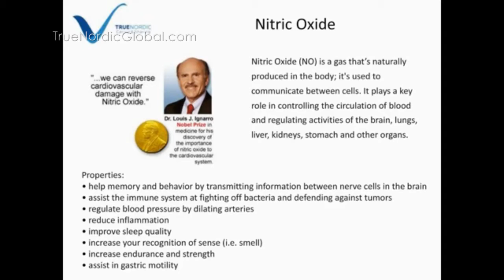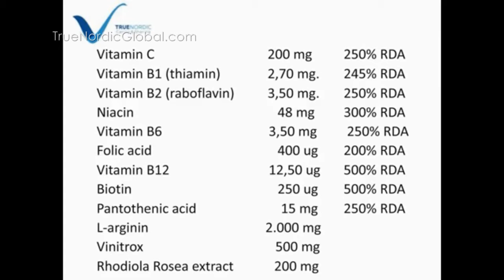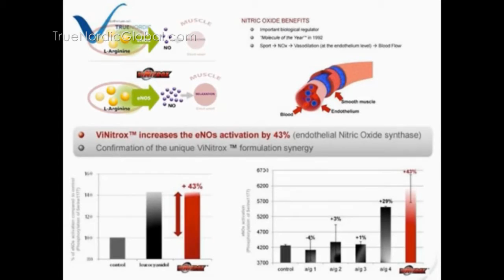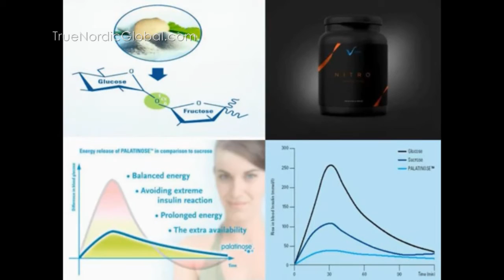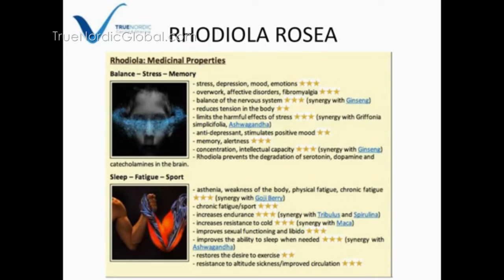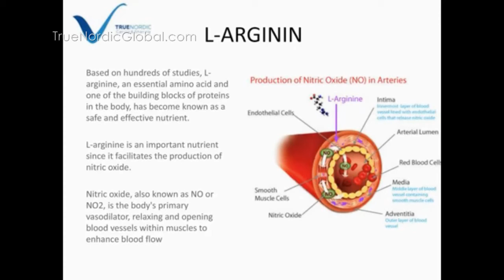Truenordic Nitro - Best Nitric Oxide Booster Video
- Truenordic Nitro - Best Nitric Oxide Booster

Most people experience lack of energy and many as a result use energy products daily. Those products often are not healthy and full of stimulants, which do not provide healthy energy. Products are often loaded with sugar, caffeine and other ingredients that give rapid energy followed by a crash.

Solution

We use a specialised carbohydrate called Palatinose that gives real sustained energy since it has a slow release effect. Vinitrox is a special extract (apple and grape polyphenol) that boosts nitric oxide production which gives you more energy and endurance. Combined with vitamins, L-Arginine, rhodiola rosea and B- Vitamins, Nitro is the perfect solution for people who want healthy sustained energy.

Benefits
Nitric Oxide: The Molecule of Life.

The Nobel prize in physiology or medicine 1998 was awarded jointly to Robert F. Furchgott, Louis J. Ignarro and Ferid Murad “for their discoveries concerning nitric oxide as a signalling molecule in the cardiovascular system”. We cannot survive 5 seconds without nitric oxide in our bodies. Nitric Oxide improves blood flow to the muscles and brain. It improves blood flow and increases performance. With Nitro you will not experience a peak and crash, but you will have sustained energy for longer time both mentally and physically. True Energy always wins.

Ingredients

NITRO Dietary supplement with plant extracts, amino acid L-argenine and vitamins. Content: 600 g – equal to 15 – 30 daily doses

Ingredients: Isomaltulose* (palatinose), fructose, maltodextrin, L-arginine (amino acid), orange aroma, apple- and grape seeds (Malus Domestica / Vitis Vinifera), vitamins, (vitamin c, niacin, pantothenic acid, vitamin B6, vitamin B2, Vitamin B1, folic acid, biotin, vitamin B12), Rhodiola rosea concentrate, acidity regulator (citric acid).

*Isomaltulose is a source of glucose and fructose.

Recommended daily dose: 20 g equal to 4 teaspoons full of Nitro. On days with extensive work or exercise, the daily dose can be increased to 40 g. Mix 20 g of Nitro with 150 – 200 ml. of water. The daily dose should not exceed 40 g. Mix well before use.

Nitro is a unique combination of different natural energizing ingredients, L-arginine (amino acid), Rhodiola rosea, vitamins and a special apple and grape seed extract called Vinitrox. You can benefit most by drinking Nitro 60-75 minutes before you need to perform.

Recommended daily dose should not be exceeded. Food supplements should not replace a varied diet. Should not be kept within reach of small children. Pregnant women or children under 11 years old should only use NITRO after consultation with a doctor or healthcare provider.

truenordic nitro